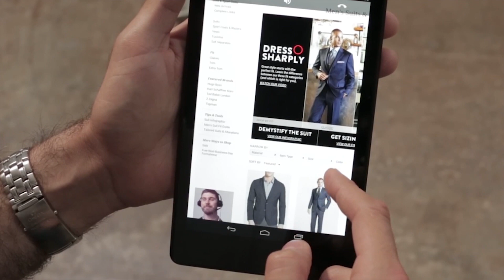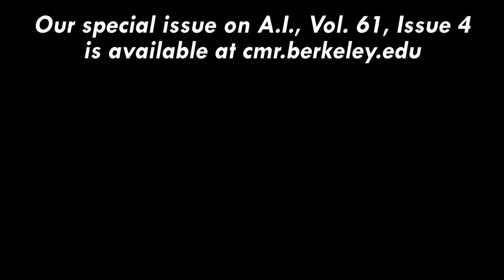The Role of AI in Personalized Engagement Marketing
Customers today expect product recommendations and experiences tailored to their individual needs. How is artificial intelligence (AI) being used to aid personalized engagement marketing?

Based on the article "Understanding the Role of Artificial Intelligence in Personalized Engagement Marketing" by V. Kumar, Bharath Rajan, Rajkumar Venkatesan, and Jim Lecinski